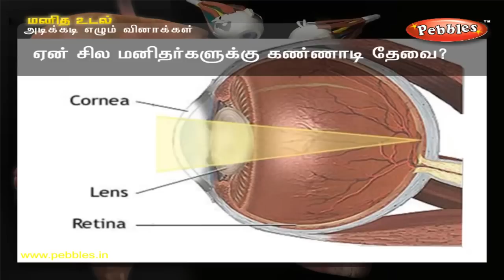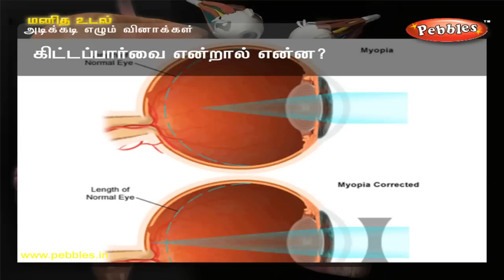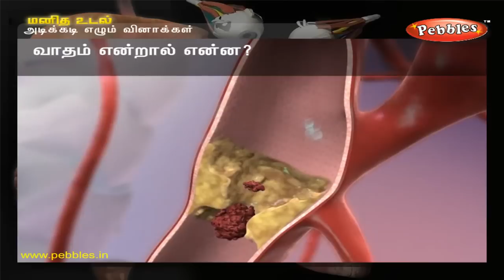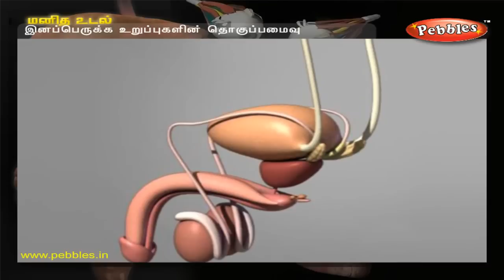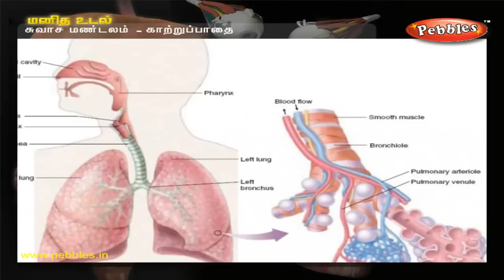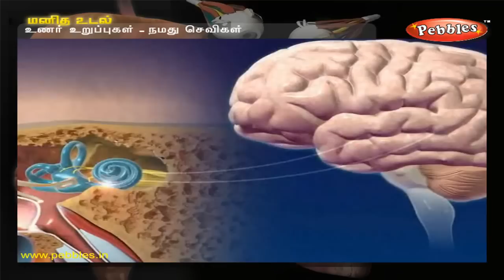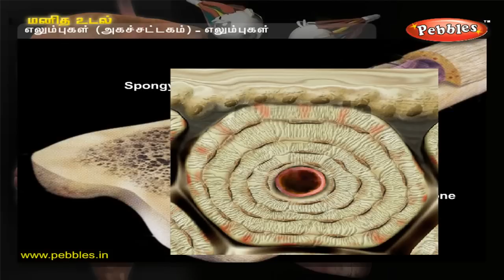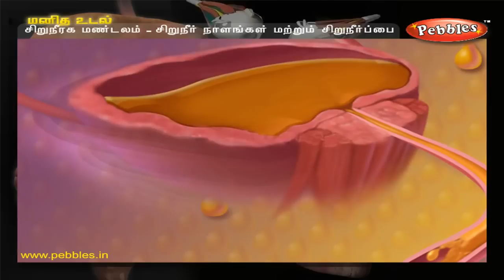Lets Learn How The Human Body Works | Human Body System and Function in Tamil Part -2